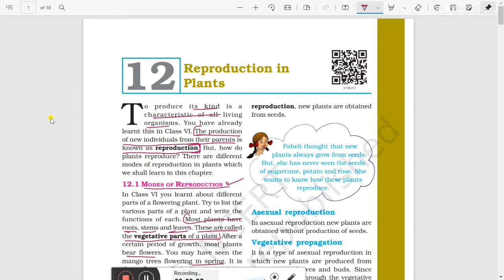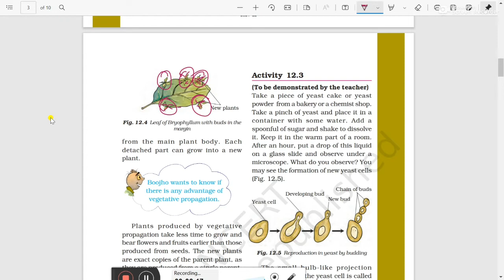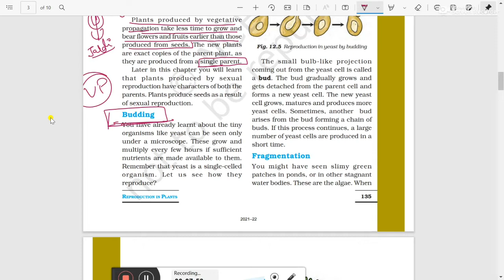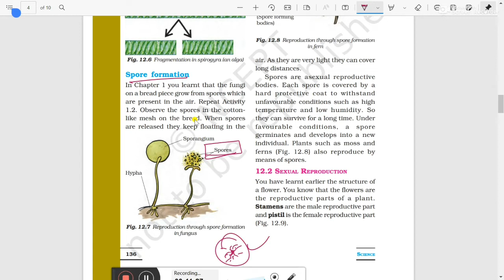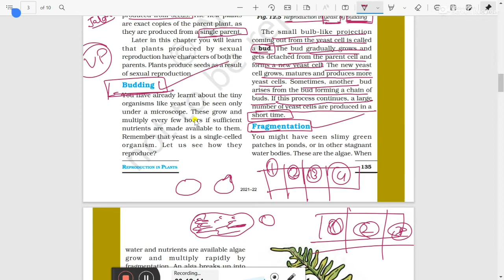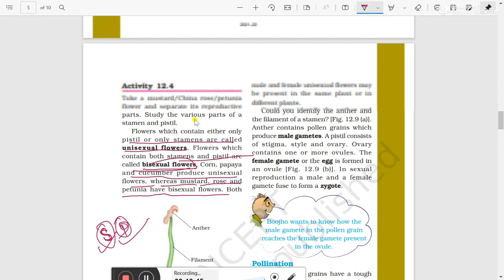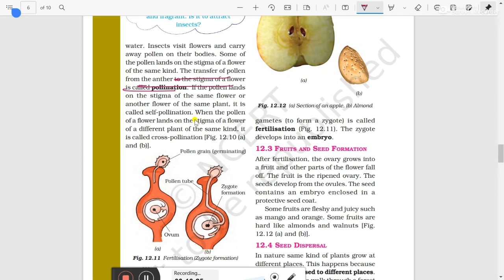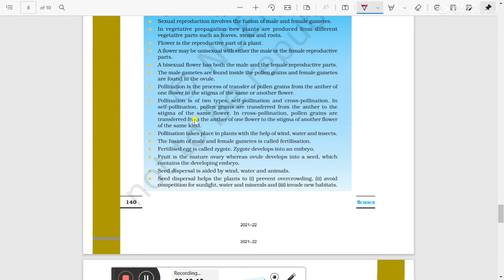Chapter 12- Reproduction in Plants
In this video I have covered the Chapter 12 of the class 7th NCERT viz. Reproduction in  Plants